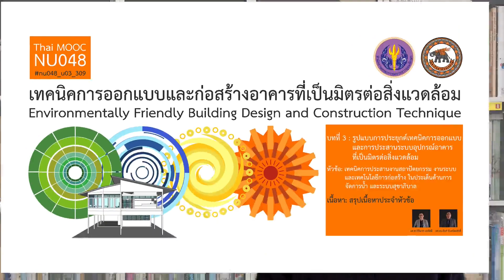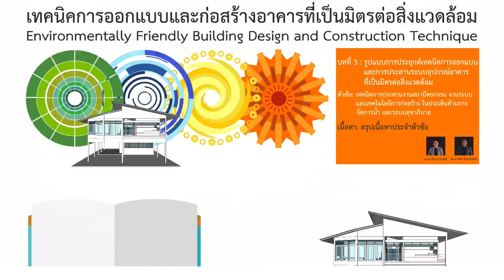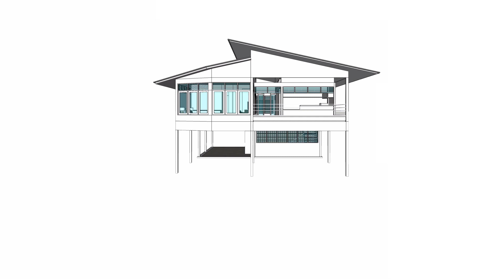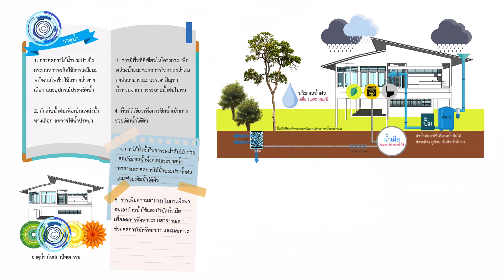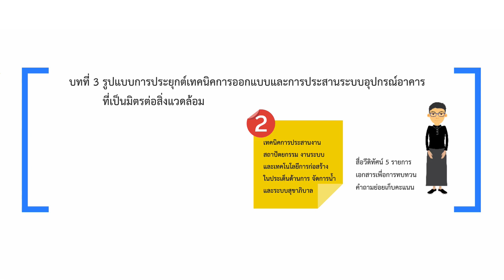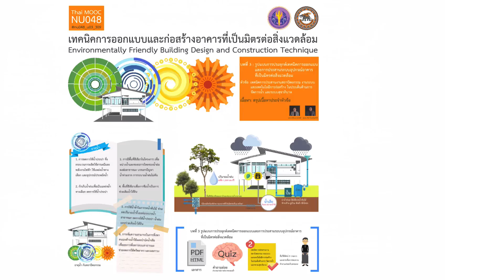nu048 vdo u03 309